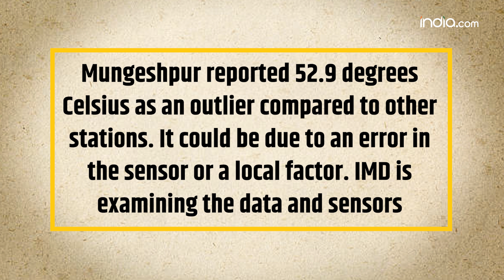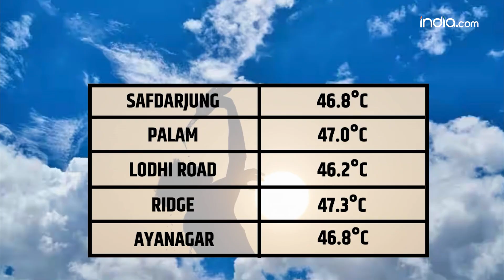India heatwave: Did Delhi really witness 52.9°C? IMD replied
On Wednesday, after Delhi recorded its highest temperature ever, which is 52°C but seems like the report was wrong, later on The IMD explained that the reported maximum temperature of over 52°C in Delhi was due to a sensor error or a local factor. It said, The maximum temperature over Delhi NCR varied from 45.2 degrees Celsius to 49.1 degrees Celsius in different parts of city, Mungeshpur reported 52.9 degrees Celsius as an outlier compared to other stations. It could be due to an error in the sensor or a local factor. IMD is examining the data and sensors

But yes we cannot deny the fact that Delhi, where over 30 million people live, recorded its highest ever temperature in 80 years with maximum temperature of over 50 degrees Celsius.

Infcat, the The IMD predicted warm night conditions are very likely to prevail over Uttar Pradesh, Bihar, Jharkhand, Odisha, Madhya Pradesh and Chhattisgarh on May 30.

The IMD said that in East India, maximum temperatures are likely to increase by 2-3°C over the next three days and then decrease by 3-4°C. They also mentioned that no significant changes in maximum temperatures are expected in the rest of the country.

Now let me give you a brief of the maximum temperatures across different locations in Delhi as of 8.30 am on Thursday:
Safdarjung - 46.8°C, Palam - 47.0°C, Lodhi Road - 46.2°C, Ridge - 47.3°C and Ayanagar - 46.8°C.